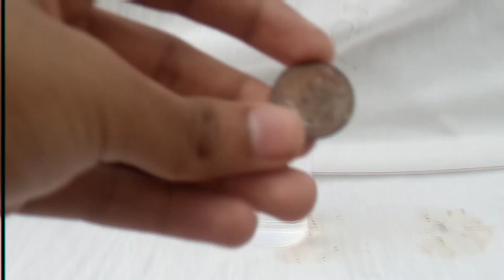Ujala Test Coin Chemical | Anti iron coin | Andhvishwas in India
In this video I have told about Anti Iron Coin Ujala test   Please watch this video and please share it with everyone  and don't forget to like this video and subscribe my channel

Your Queries -
• Ujala test coin chemical
• Andhvishwas in india